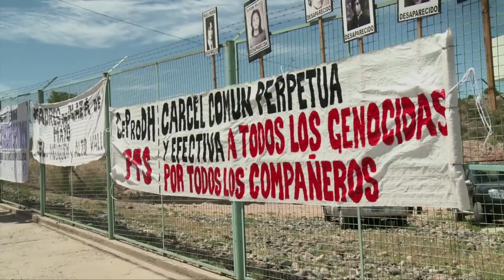Juicio "La Escuelita IV" por delitos de lesa humanidad comenzó hoy en Neuquén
Con la lectura de la acusación fiscal, se inició esta tarde, en Neuquén, el juicio "la Escuelita IV" por delitos de lesa humanidad  contra 22 imputados pertenecientes a distintas fuerzas de seguridad por 28 víctimas, 14 de las cuales permanecen detenidas desaparecidas.

El proceso judicial está a cargo del Tribunal Oral Federal 1 de Neuquén integrado por los jueces Alejandro Silva (Presidente), Guido Otranto y Marcos Aguerrido, actúa como Fiscal, Walter Romero; defensores oficiales representan a varios de los acusados y las querellas están
constituidas por la Asamblea por los Derechos Humanos de Neuquén (APDH), la Secretaría de
Derechos Humanos de la Nación y el Centro de Profesionales por los Derechos Humanos
(Ceprodh).

El Fiscal Walter Romero, en declaraciones a la prensa, dijo que “esperamos llegar a buen puerto
porque las acusaciones son muy fuertes, muy contundentes y es la primera oportunidad que se
van a juzgar los homicidios (detenidos-desaparecidos)”.
Los imputados, que en algunos casos fueron juzgados y condenados en anteriores procesos
judiciales, son los ex militares Néstor Castelli, Enrique Braulio Olea, Oscar Reinhold ; los ex
miembros de Inteligencia Militar Jorge Di Pasquale, Jorge Molina Ezcurra y Sergio San Martín y el ex jefe militar Osvaldo Laurella Crippa.

También Luis Alberto Farías Barrera, ex jefe de personal del Comando de la Sexta Brigada de Montaña, Raúl Guglielminetti, Personal Civil del Destacamento de Inteligencia 182 de Neuquén y
del Batallón 601; el ex jefe de Sanidad del Comando militar, Hilarión de la Pas Soza y el ex teniente primero Gustavo Vitton.

Al mismo tiempo están procesados el Comisario de Cipolletti (Río Negro), Alberto Camarelli; el suboficial de esa unidad policial, Enerio Huircain;  policía de San Carlos de Bariloche (Río Negro); Saturnino Martínez, comisaría de Cipolletti; Miguel Ángel Quiñones, policía Cipolletti y Julio Héctor Villalobo, policía Cipolletti.

En tanto otros imputados son el ex oficial de la Policía Federal delegación Neuquén, Miguel Ángel Cancrini y Gustavo Sommer; Emilio Rozar, policía de Neuquén, Ramón Saboredo, Gendarmería Nacional de Chos Malal (Neuquén), Enrique Sires, militar de la Compañía de Comunicaciones y el ex subjefe de la delegación Neuquén de la Policía Federal Argentina, Jorge Soza.

Las víctimas son 28 y entre ellas permanecen en condición de detenidos desaparecidos Celestino Aigo, Orlando Cancio, Horacio Girardello, Jesús González, Felipe Lara, Horacio Magariños, Rodolfo Marinoni, José Méndez, Mateo Nieto, José Pichulman, Miguel Ángel Pincheira, Javier Seminario y Leticia Veraldi.

La Asamblea por los Derechos Humanos de Neuquén (APDH), querellante en la causa, criticó en
una nota enviada al Tribunal Oral Federal 1, el pedido de los jueces para evitar el despliegue de
carteles o pancartas en las adyacencias de la sede donde se realizan las audiencias.

Precisamente la organización, colocó pancartas, carteles e imágenes con fotos de los detenidos
desaparecidos frente al ingreso central de la sala de audiencias como respuesta al planteo de los
Jueces.

El salón de audiencias estuvo cubierto de militantes de organismos de derechos humanos y
familiares de víctimas del "Terrorismo de Estado" aplicado durante la última dictadura cívico militar.

Esta semana habrá audiencias mañana y el viernes a partir de las 15 y luego los días 21, 22 y 23 de diciembre próximo.